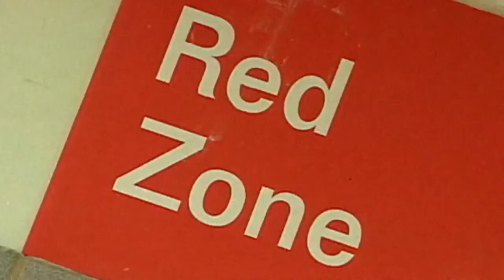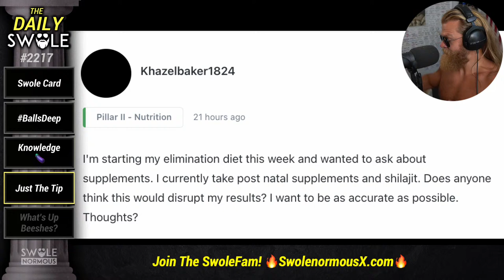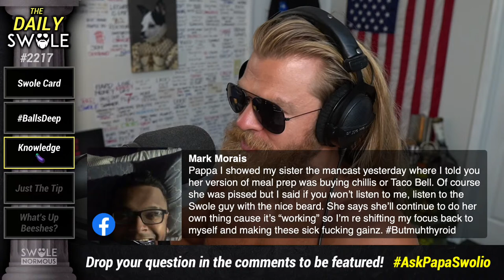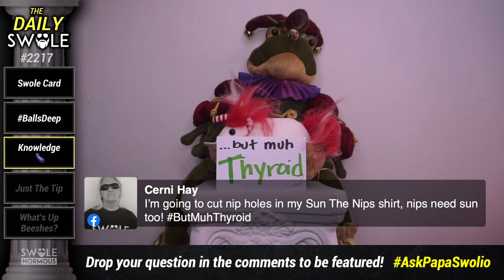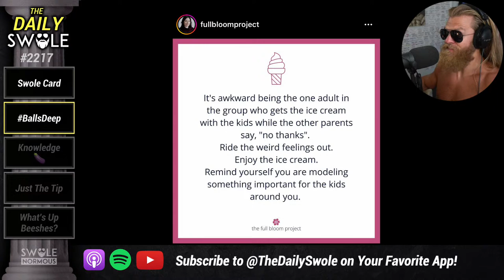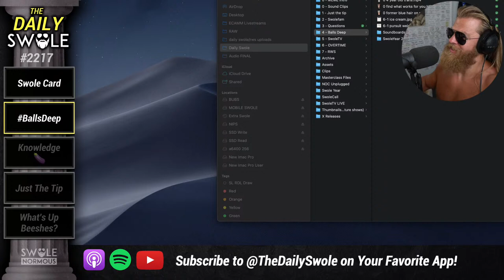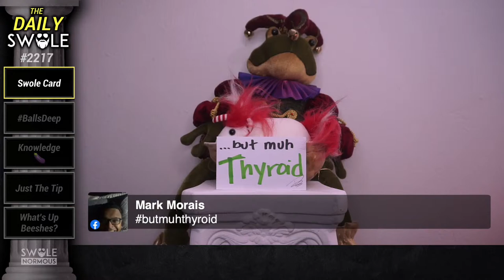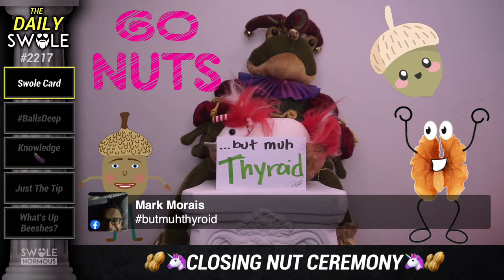🔴 Daily Swole #2217 - My 4-Year-Old Girl Is A Boy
If that hurts your head, you're not alone.